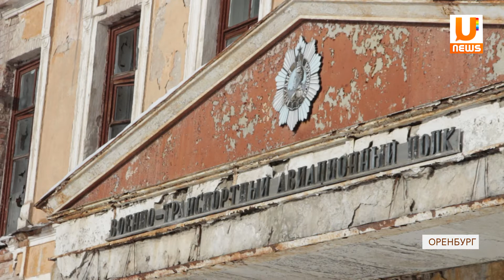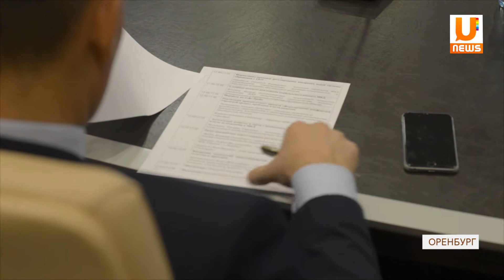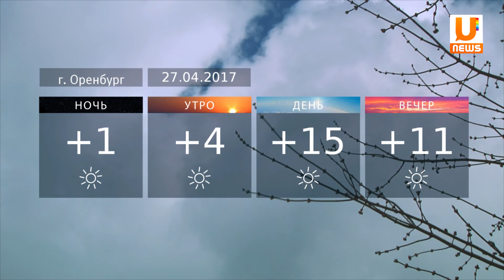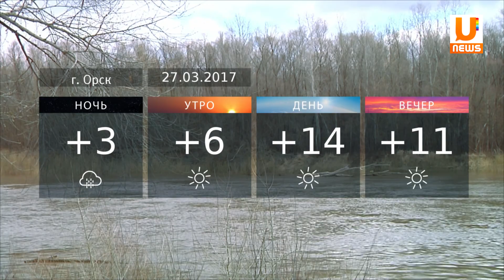UTV. Новости 26.04.2017